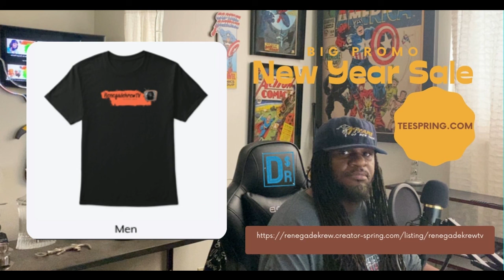Shenseea and Megan the Stallion Foota Hype song review Shenseea didn't rep dnacehall...